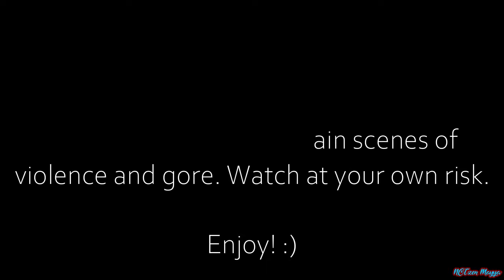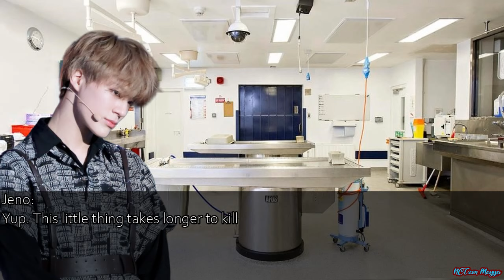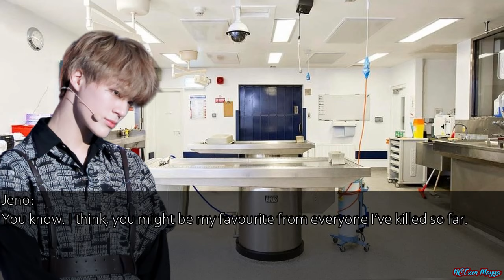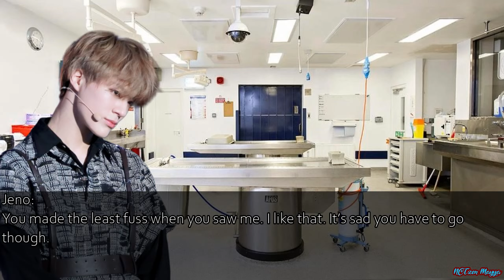|| NCT 2019 FF || •The Hunger Games• || Episode 7 ||